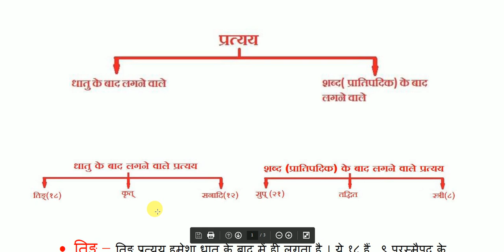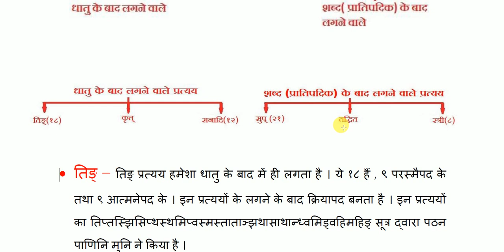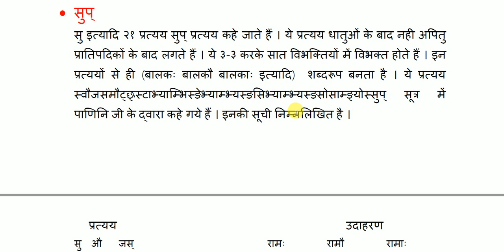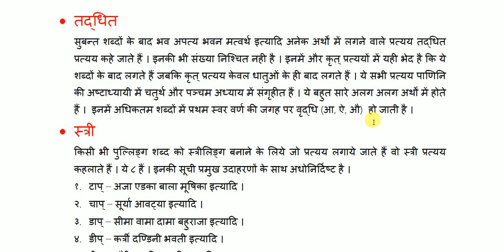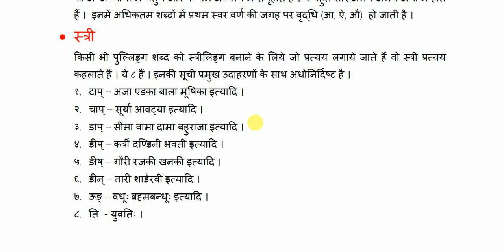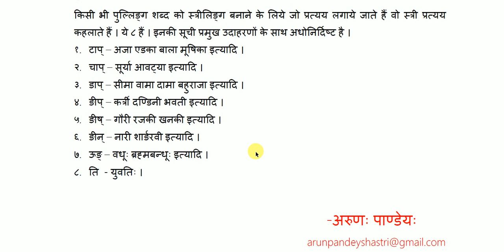संस्कृत प्रत्ययों का परिचय । Introduction Of Sanskrit suffixes